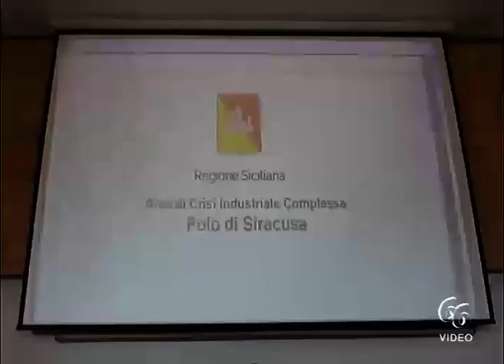Aree di Crisi Industriale, insopportabile l’esclusione di Lentini, Carlentini e Francofonte